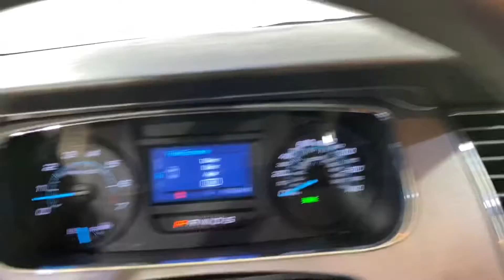2018 Ford Taurus SE MEDIA SCREEN BACK-UP CAMERA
105394
2 KEYS, ADAPTIVE CRUISE CONTROL, AUXILARY AUDIO INPUT, BACK-UP CAMERA, BLUETOOTH CONNECTION, CD PLAYER, CROSS-TRAFFIC ALERT, POWER DRIVER SEAT, POWER PASSENGER SEAT, TIRE PRESSURE MONITOR, USB, 118-POINT INSPECTION PROCESS.

18/27 City/Highway MPG

Awards:
  * 2018 KBB.com Brand Image Awards   * 2018 KBB.com 10 Most Awarded Brands